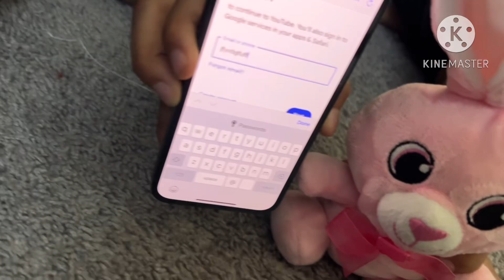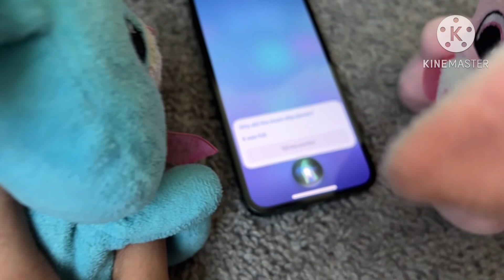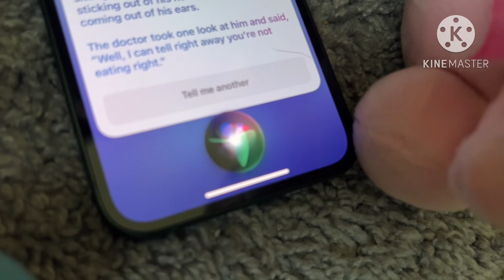CCMovie: Basketball p2